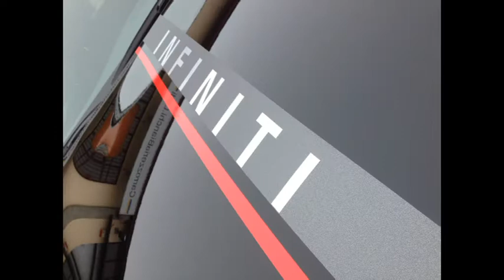2018 Personalizzazione Infiniti - Verniciatura parziale e applicazione pellicole decorative cofano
Personalizzazione Nissan Infiniti con verniciatura red fashion per: profili laterali esterni,  perimetro sede fanali anteriori, profilo inferiore griglia frontale e profilo inferiore portellone.Applicazione pellicole adesive per cofano. Verniciature pinze.